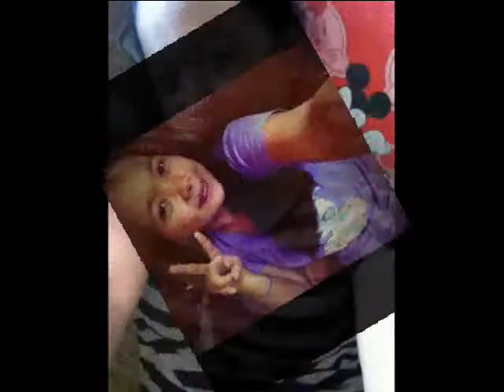Di ko kayang Limutin ka BY: MaeZalve